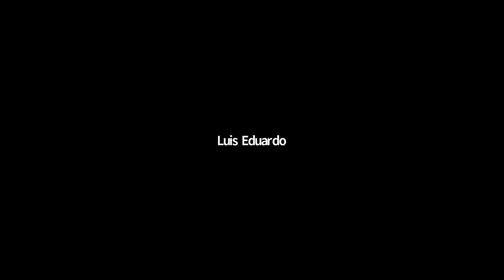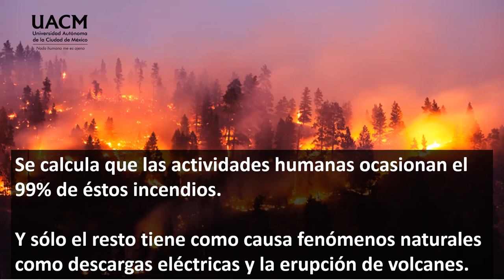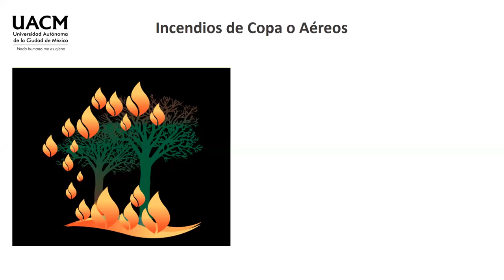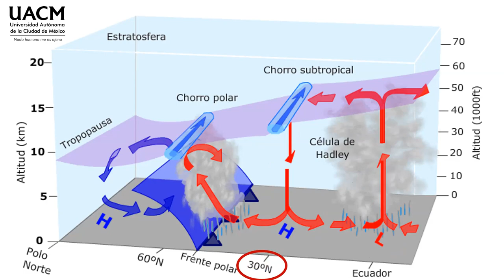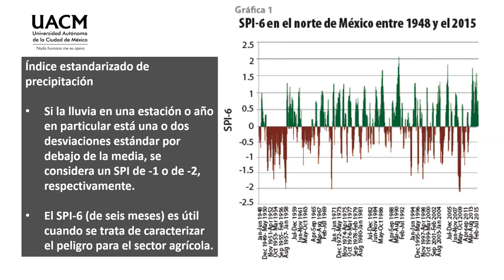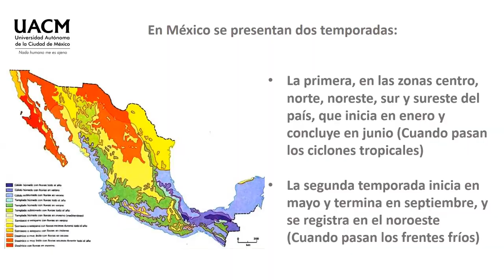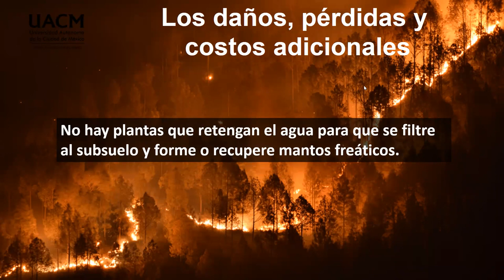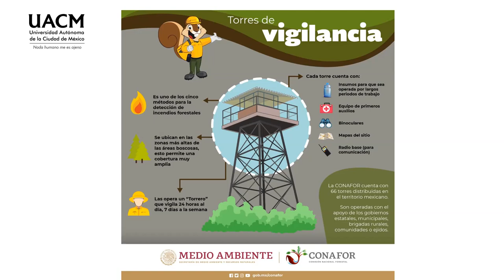28. Incendios Forestales